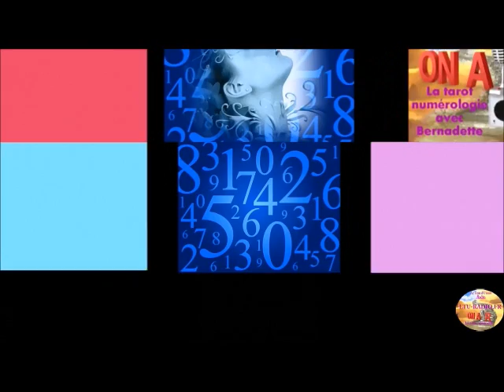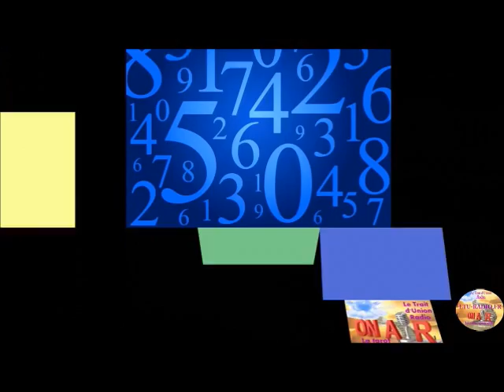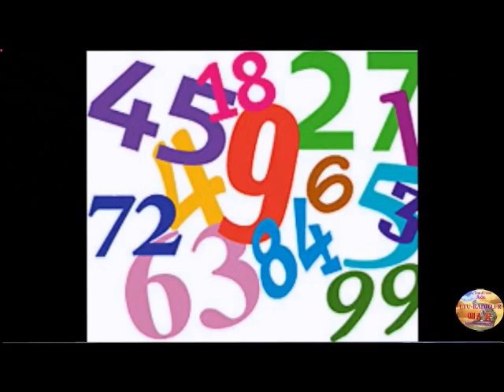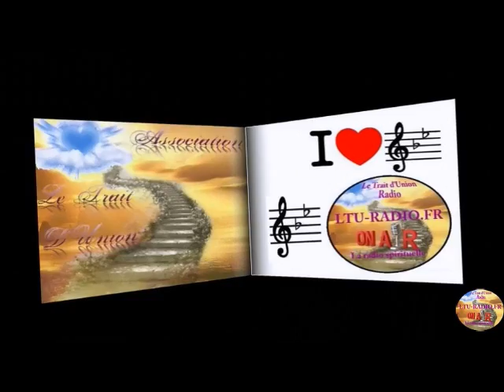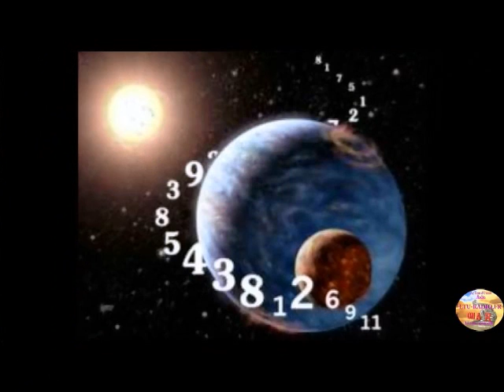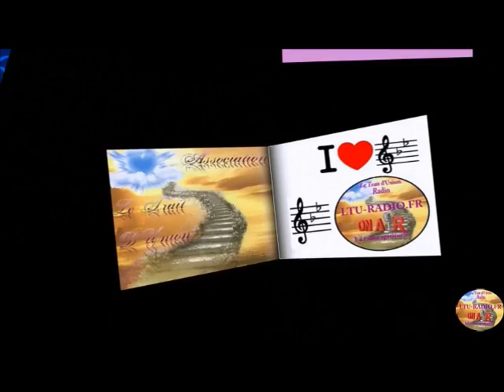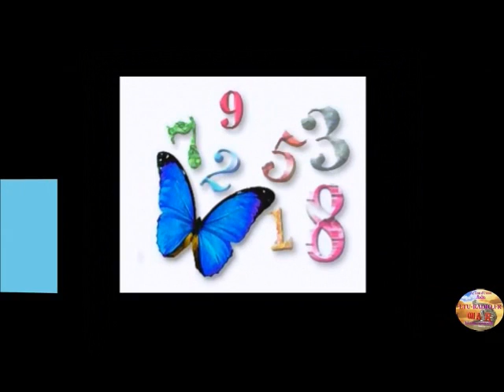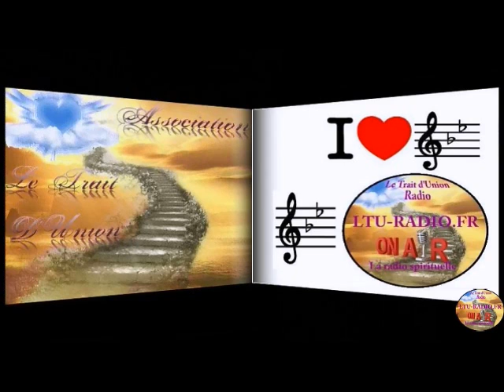tarot numérologie 08 01 2014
Bernadette vous reçoit pour son émission de tarot numérologie et ses thèmes qu'elle délivre en direct sur l'antenne de
Vous pouvez participer aux émissions en direct en envoyant un sms au 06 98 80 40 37 pour un premier contact.